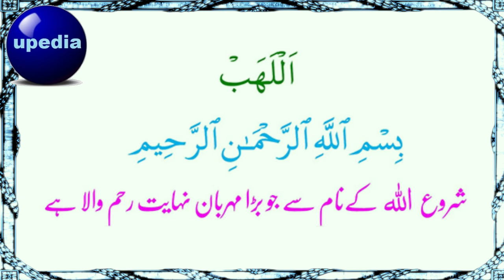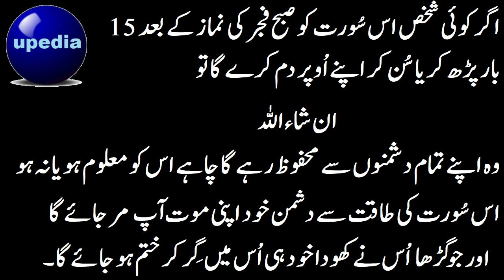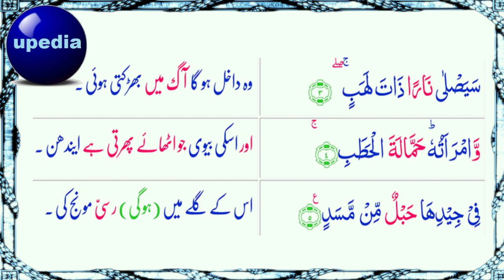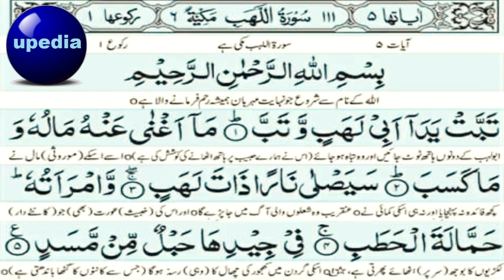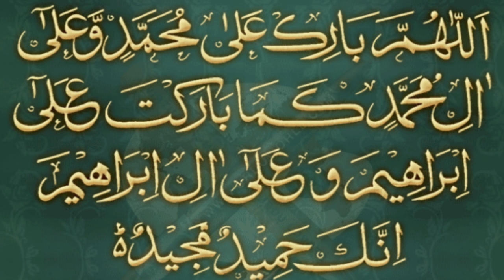Surah Lahab | Wazifa for Enemy | Allah shall Protect & Care You From Enemies | upedia in hindi urdu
Surah Lahab | Wazifa for Enemy | Dushman ko Tabah Karnay ka Amal.

اگر کوئی شخص اس سُورت کو صبح 15 بار فجر کی نماز کے بعد پڑھ کر یا سُن کر اپنے اُوپر دم کرے گا تو
ان شاءاللہ
وہ اپنے تمام دشمنوں سے محفوظ رہے گا چاہے اُس کو معلوم ہو یا نہ ہو۔
اس سُورت کی طاقت سے دشمن خود اپنی موت آپ مر جائے گا اور جو گڑھا اس نے کھودا خود ہی اُس میں گِر کر ختم ؛ہو جائے گا۔۔۔